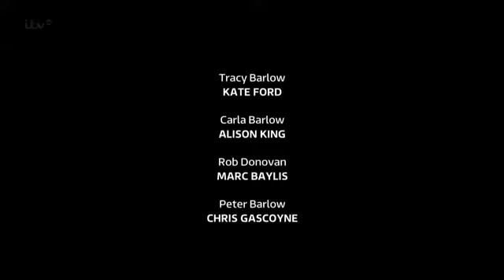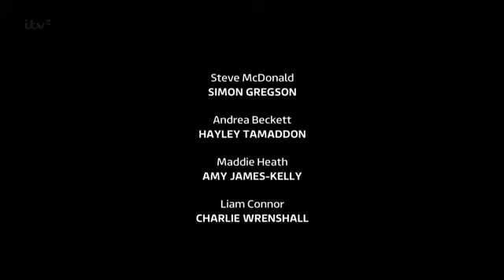CoronationStreet_2014-07-14_360p.HDTV.x264.Prt2-SS